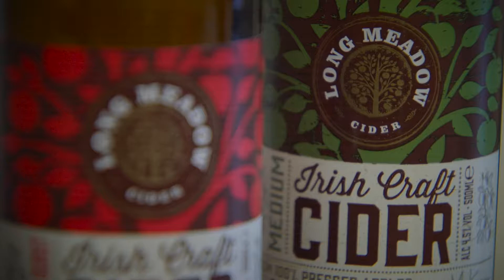Long Meadow Cider | Pat McKeever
Pat McKeever founder of Long Meadow Cider discusses how exporting internationally is benefitting his business. He has attended a number of international trade shows, that have help him generate business and also show cased at BBC Good Food Show